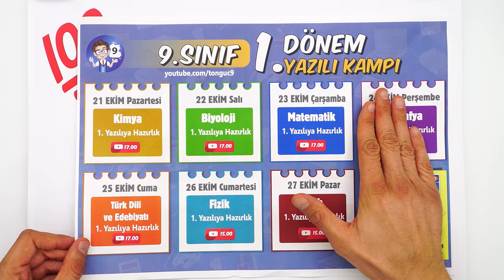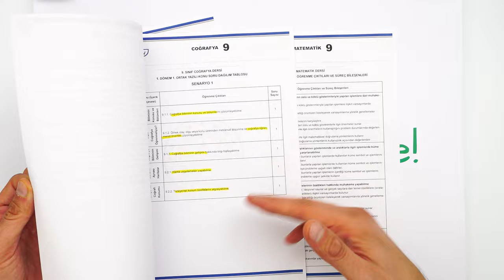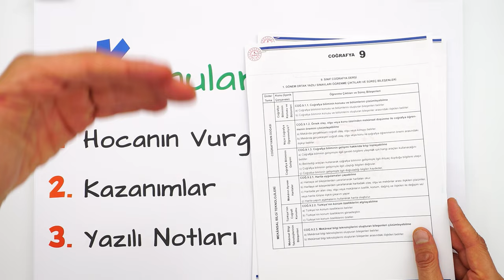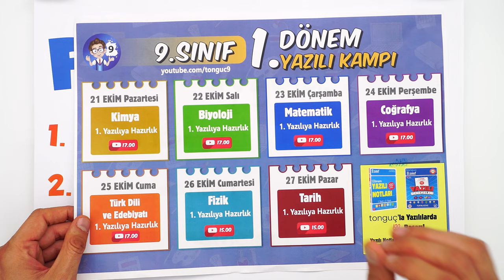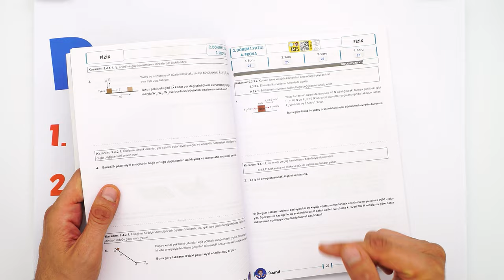Yazılıdan 100 Alman İçin Tüm Taktikler Bu Videoda! 👉🏻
1. Dönemin ilk yazılıları geldi çattı! 1. Yazılılarda bilmen gereken tüm konular, yazılı notlarında! Tüm taktikler eksiksiz yanında olacak! Ayrıca Yazılı Denemeleri ile konuları pekiştirecek ve yazılılara hazır olacaksın! 🚀

📆 9. Sınıf Yazılı Kampı Programını Buradan İndirebilirsin